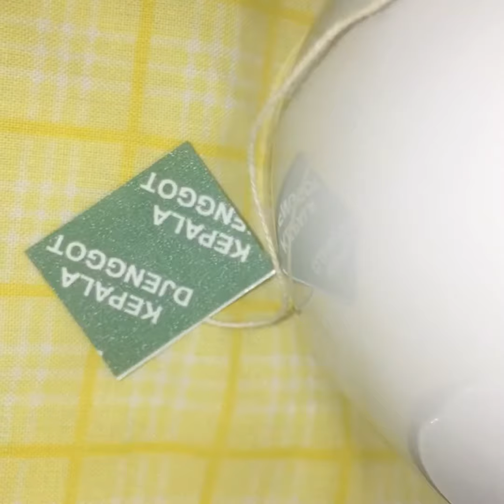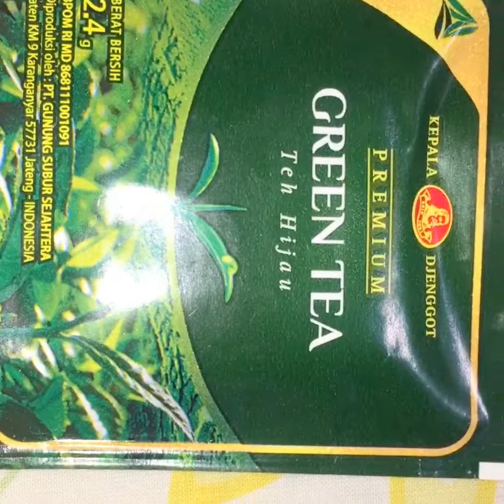MILITARY DIET INDONESIA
work for me  , every time i do this diet i loose at least 1 kg